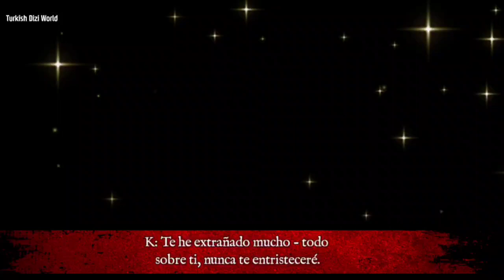Duy Beni (Escúchame) Capitulo 20(FINAL) | Avance 2 (SUBTITULO ESPAÑOL)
Duy Beni (Escúchame) Capitulo 20(FINAL) | Avance  (SUBTITULO ESPAÑOL)